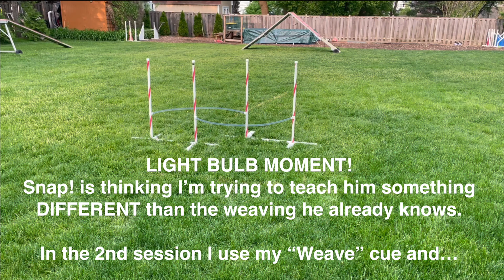Using 2x2s With Weave Guides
I wanted to be able to put weave guides on the weaves for Snap! who sometimes pops the weaves on some crosses on weave entry/exit. He was trained with 2x2s and WAMs. Most people who use weave guides put them on channel weaves. But, I don't have any channel weaves. So I thought I'd acclimate him to the guides by putting the guides on a set of 2x2s. Here are some clips of the two training sessions it took and my thoughts during the experiment.